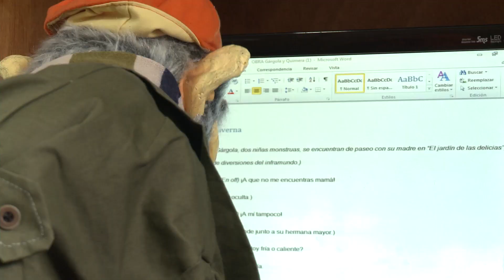El Saber Ancestral de un: Titiritero